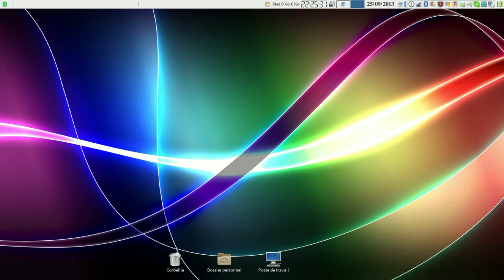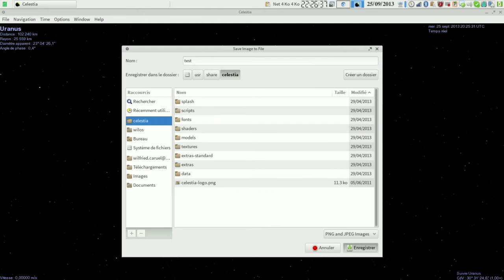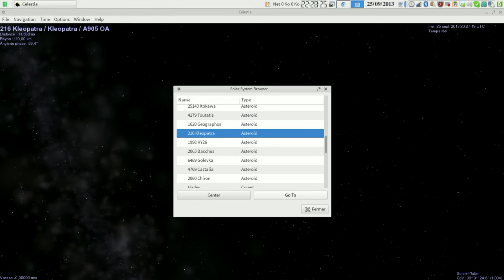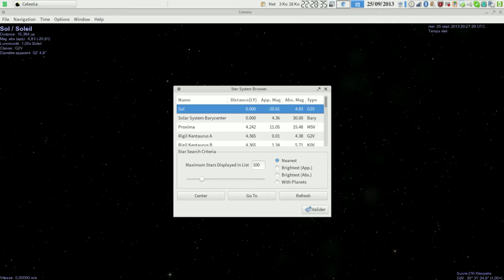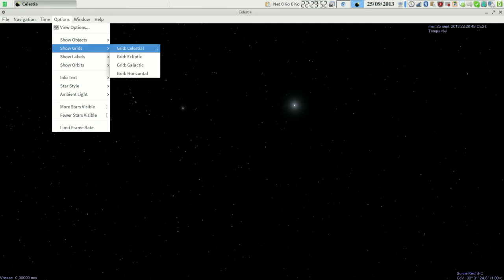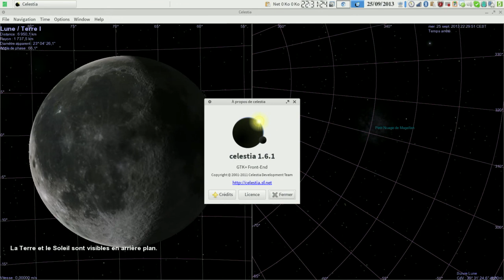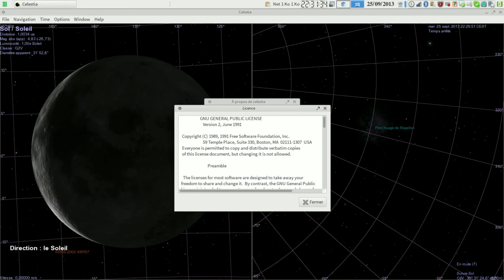Présentation de Célestia logiciel open source d'astronomie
Présentation du logiciel Céléstia , un logiciel open source et multiplate-forme